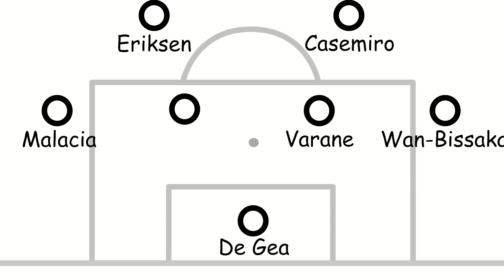Manchester United - The Red Devils Come Back Strong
Manchester United - The Red Devils Come Back Stronger
How will Manchester United prepare tactics to welcome the next opponents?